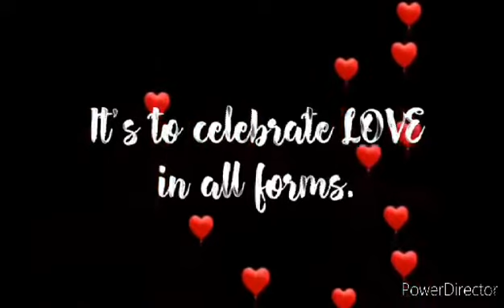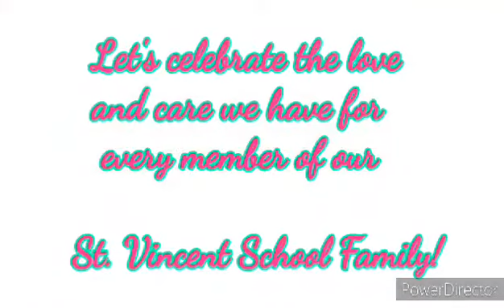SVS Family is LOVE!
Celebrating the love and care we have from the families of our Administrators, Staff, and Teachers of St. Vincent School!